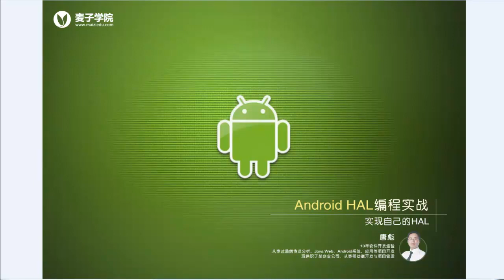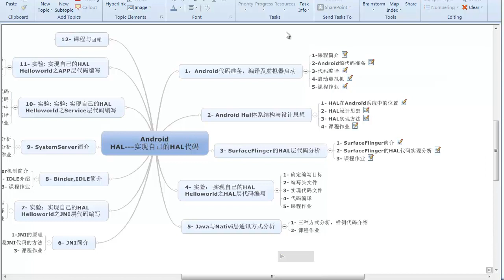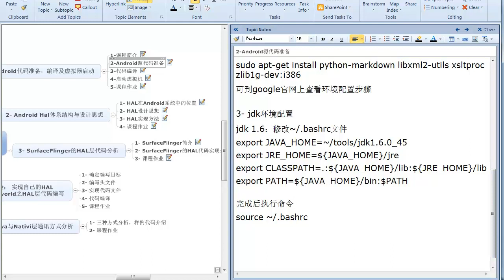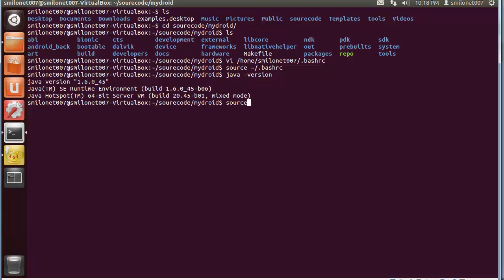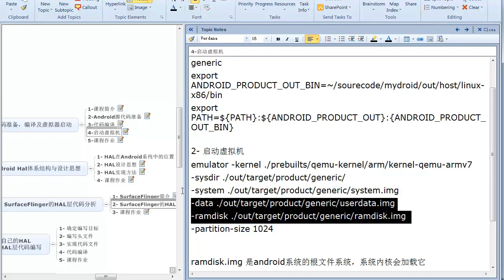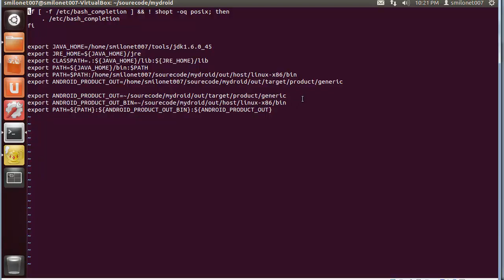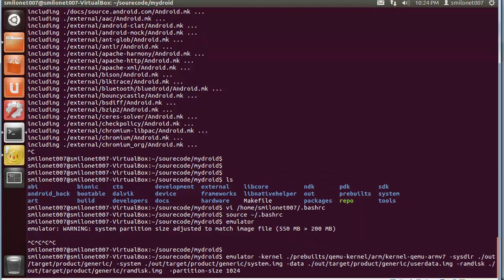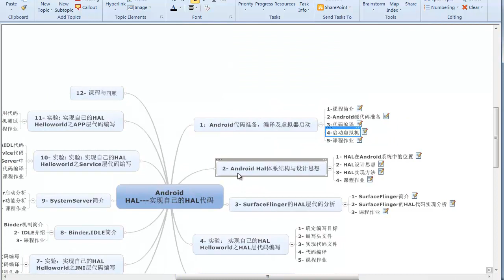Android HAL编程实战-实现自己的HAL-1.Android代码准备，编译及虚拟器启动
这是一门Android HAL编码的项目实战课程，目标是通过HAL设计方式分析，代码实战，让你学会用系统架构师的方式来思考和设计。